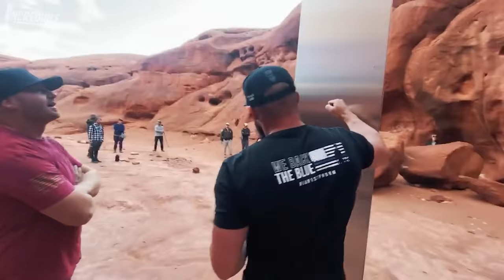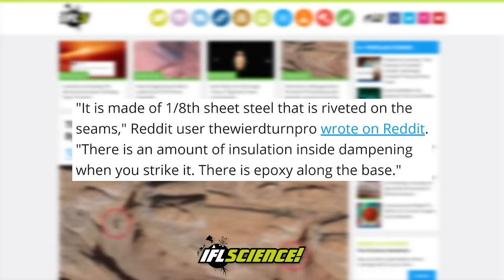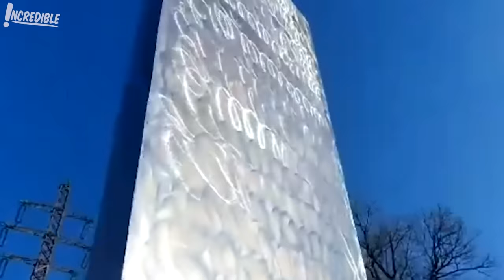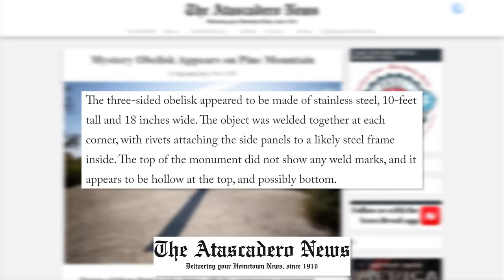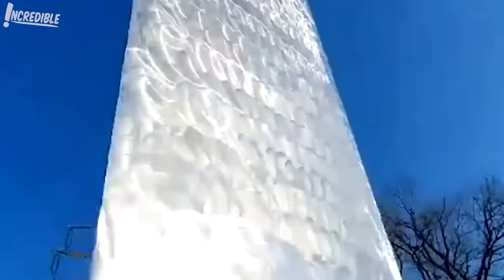Secret Behind Worldwide Mysterious Monoliths Explained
What's the deal with these mysterious monoliths found in different countries?

Welcome to Incredible, where we look at the weird and wonderful of this world!

Topics Discussed In This Video:

1. Mystery Monolith
2. Secret Behind Monoliths
3. Mysterious Monoliths Explained
4. Monolith Secret
5. Incredible